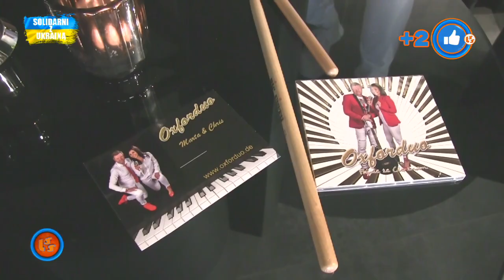Notowanie 739 cz. 4 - 12.06.2022r.